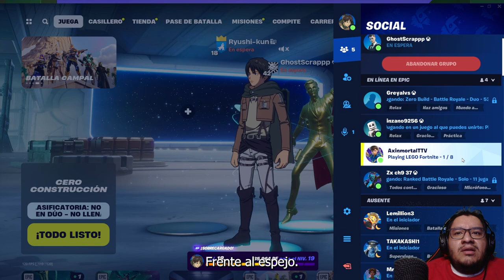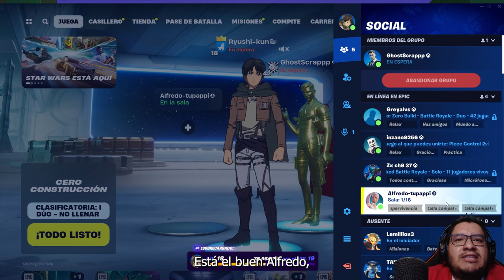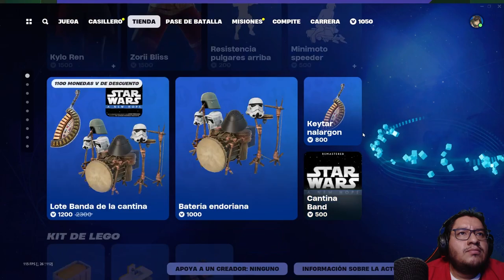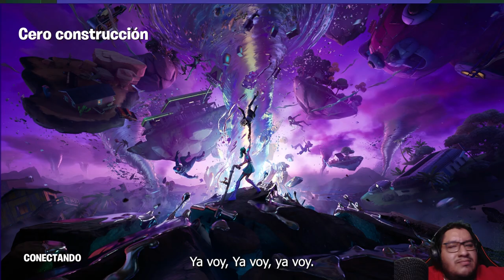Unas partidas antes de dormir ft. Ghost + Lemillion